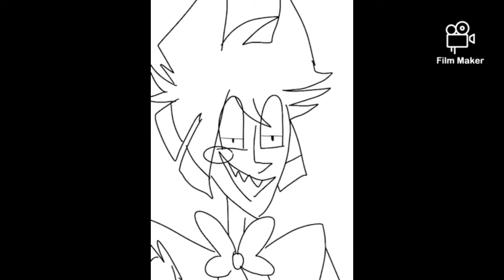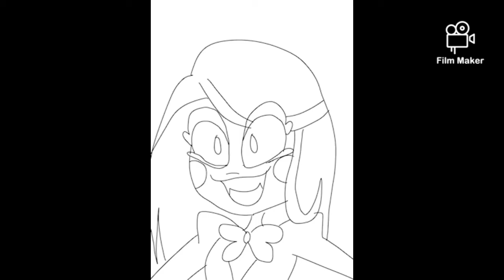memes (I did the animation)hazbin hotel